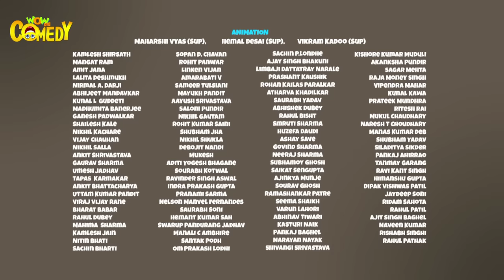Chacha Bhatija In Hindi-EP28 | Chalak Chor Bana Gayab Chor | Funny Videos For Kids | Wow Kidz Comedy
"In this episode of Chacha Bhatija, Khoji invents an invisible spray. Chacha-Bhatija (Uncle-Nephew) lives in a fictional town named Funtoosh Nagar. This Indian cartoon series revolves around them.